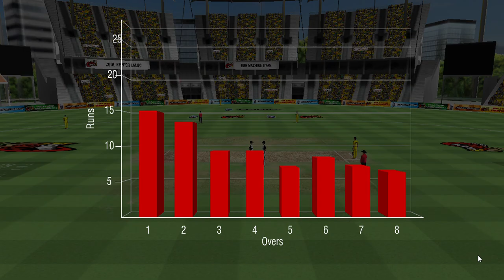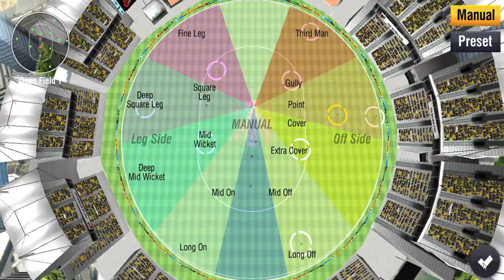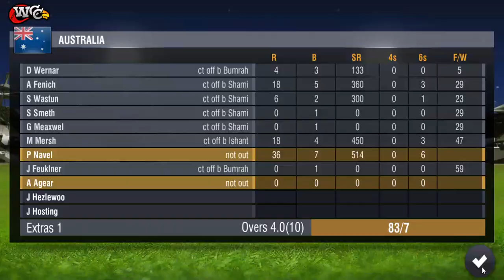Mene and Laloo ne kiya ALL OUT ohhhhh PC #4